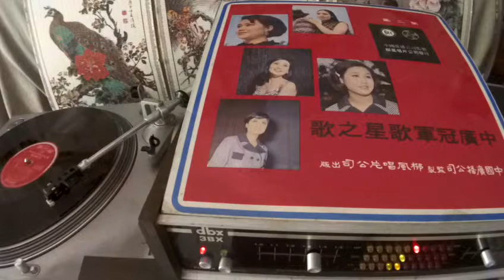黄淑芬 Huang Shu Fen -- b3 空留回憶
LYOU FENG  LF-315